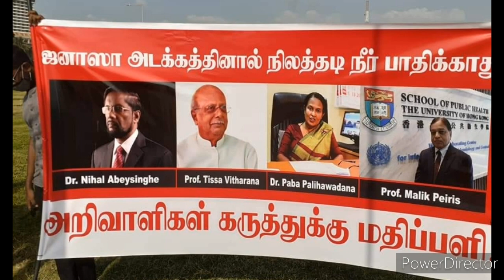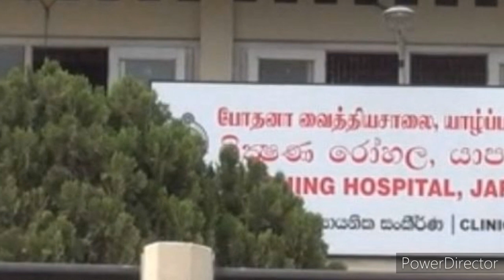Jaffna tamil tv news today 24.02.2021***